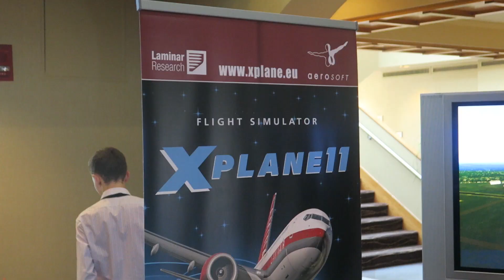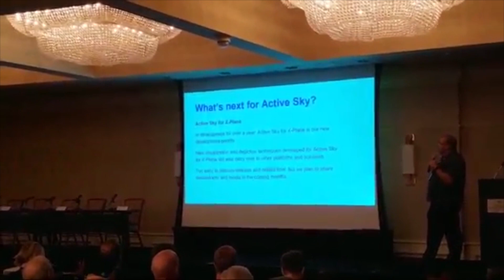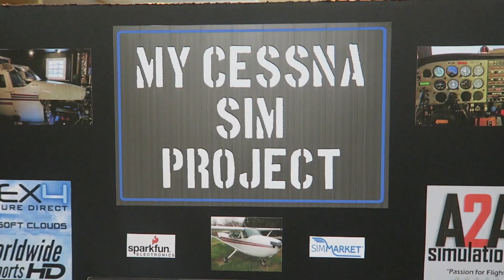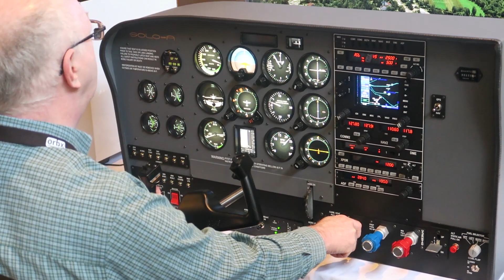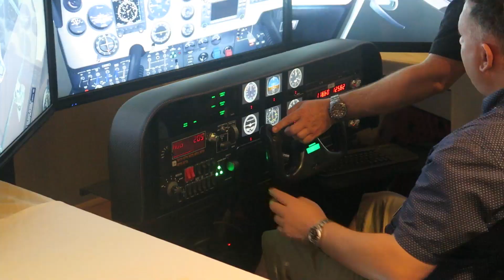FlightSimCon 2017 Recap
Quick recap of what I saw at Flightsimcon! Different style of video so excuse my voice over haha.